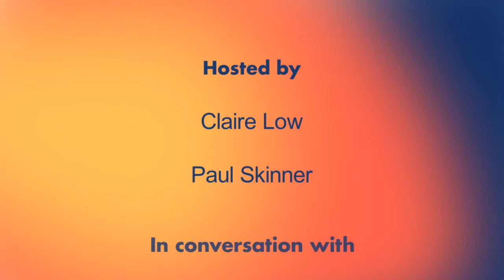xChange: Is marketing nearly there yet? with Rory Sutherland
In our March 15th xChange Paul Skinner and Claire Low interviewed Rory Sutherland, Vice Chair of Ogilvy, The Spectator’s Wikiman, author of several books including Alchemy and Transport for Humans and a Founding Member of MarketingKind, to explore how marketing can help us all to take better journeys in transport and in life.

The xChange also included a live Q&A and a charity ad break with Joel Barnett in support of the DEC Ukraine Humanitarian Appeal and NHS Charities Together.